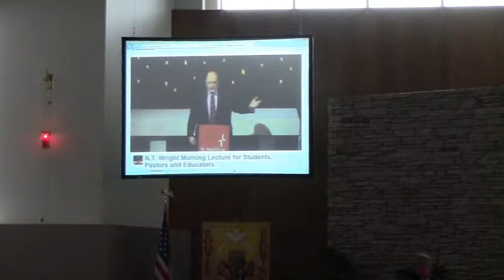"Living Streams, Pt 6: Evangelism"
Luke 9:1-2
Pastor Mike Fillmore